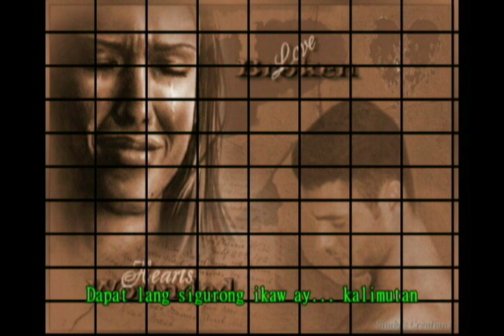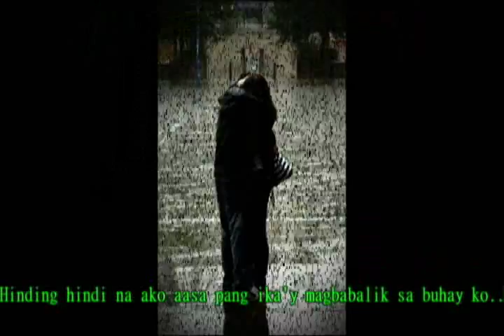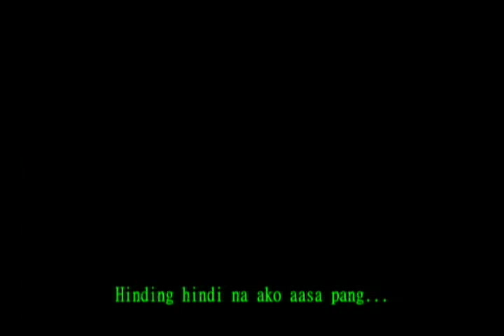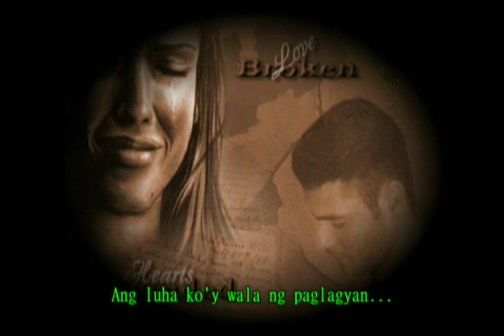Ayoko Na...The Boss Band w/lyrics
Ayoko Na..